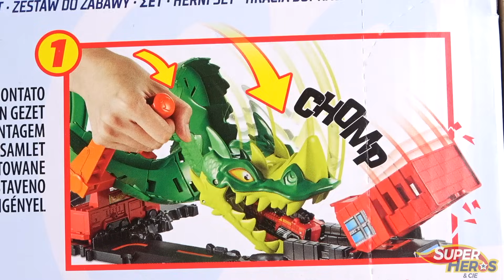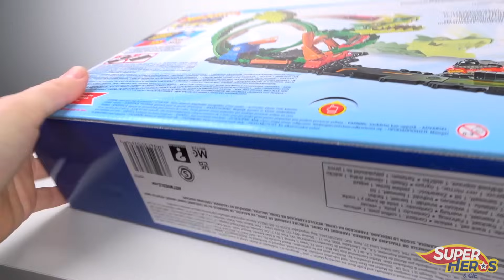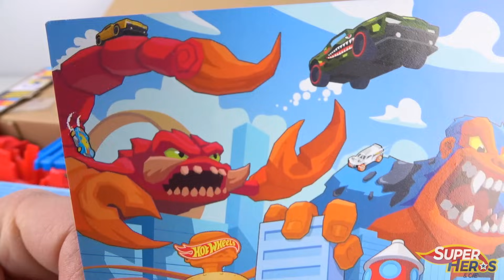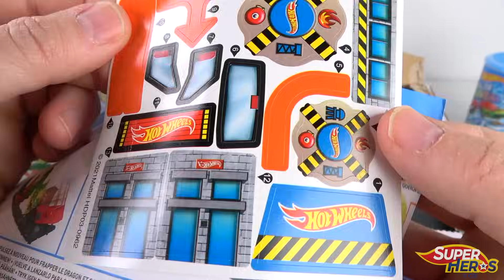HOT WHEELS Piste Attaque Dragon avec Camion de pompier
Plus de quatre après la première piste dragon présentée sur la chaine, la créature revient pour semer la terreur sur une caserne de pompiers. Voici la toute nouvelle piste Hot Wheels attaque dragon! La piste est livré avec un camion de pompier, c'est cool. Sa mission sera de se faire avaler par le monstre afin de tenter de le terrasser et ça ne sera pas un mince affaire. Et comme toujours avec Hot Wheels, il sera possible de connecter cette piste à d'autres sets pour se créer sa propre ville.